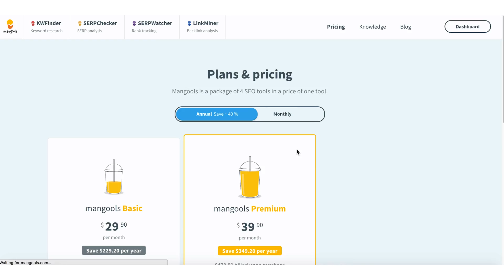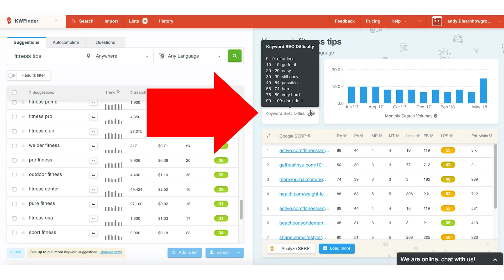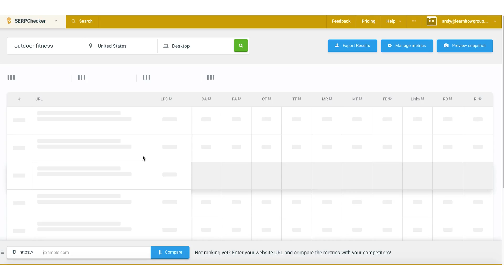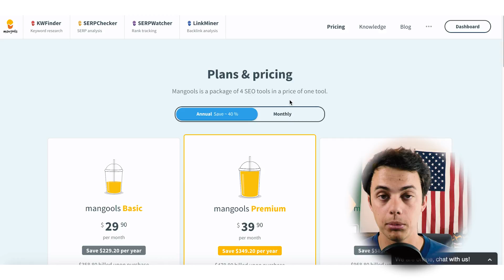Best Keyword Research Tool for SEO | KWFinder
The best keyword research tool for SEO that I've found and personally use is KWFinder by Mangools.  This keyword tool is much cheaper than many other competitors out there like SEM Rush or AHRefs.  It gives you the ability to quickly find low competition long tail keywords that you can target and rank for as a new blogger!

At Learn How our goal is to help other people learn how to use technology to improve their lifestyle.  We are focused on providing the best instructions, tips, and tricks in short concise videos that are easy to follow and understand.

We are working to provide tutorials for the iPhone, Computers, iPads, Facebook, Social Media, and other technology devices as well as videos for online business and lifestyle.  We'd love to hear from you!

💥RECOMMENDED TOOLS & PRODUCTS💥

• Best Laptop
• Best Video Editing Software
• Tripod (low budget)
• Tripod (better quality)
• Bendy Tripod

💥CAMERAS (4K Video Recording)💥

• Cannon EOS 5D Mark IV (Bundle!)
• Cannon EOS 1DX Mark II
• Sony Alpha a7S
• Olympus OM-D E-M1 Mark II 4K

💥MUST HAVE iPHONE ACCESSORIES💥

• Pop Sockets
• Charging Stand
• Car Mount
• Portable Battery Charger
• Screen Protector
• Spare Lightning Cable
• Multiport Charger
• Workout Armband